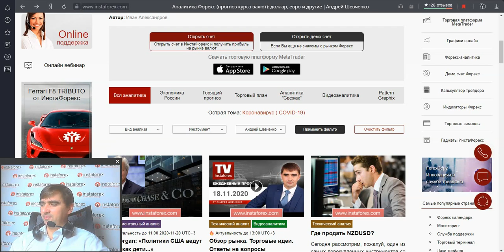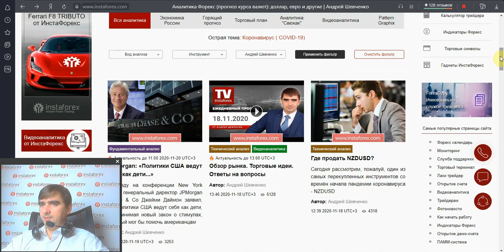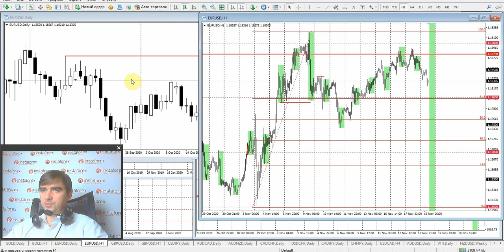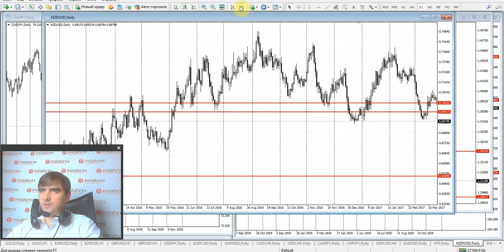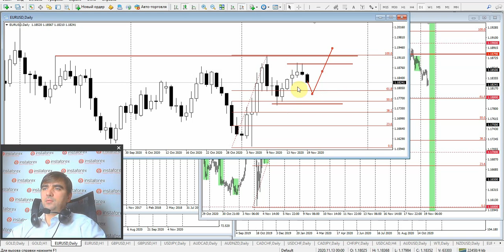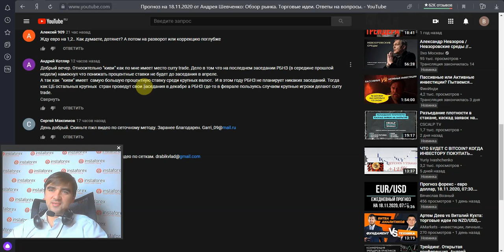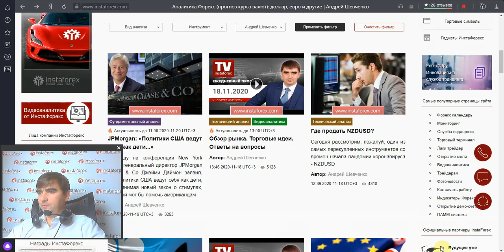Прогноз на 19.11.2020 от Андрея Шевченко: Обзор рынка. Торговые идеи. Ответы на вопросы.